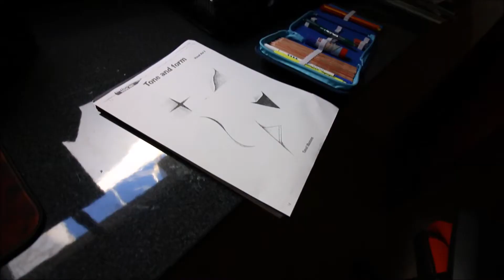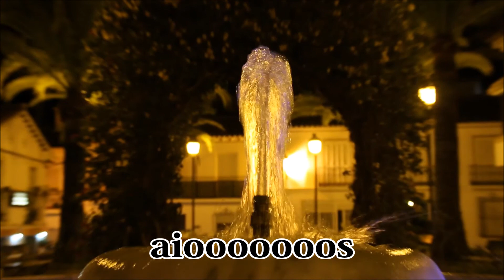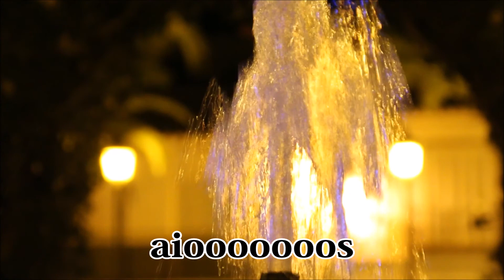y para Pelusa que hay de deposte... (vlog 13